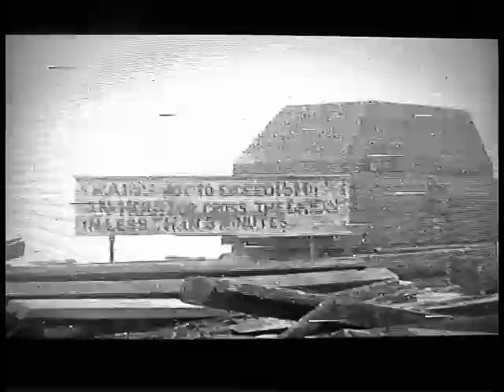Severn Railway Bridge Load Testing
Video, taken from old VHS tape, showing load testing on the long since demolished Severn Railway Bridge between Sharpness and Lydney, completed 1879, demolished 1970, it was badly damaged by river barges in 1960. Video from personal collection of and set to music by Jock Leonard.